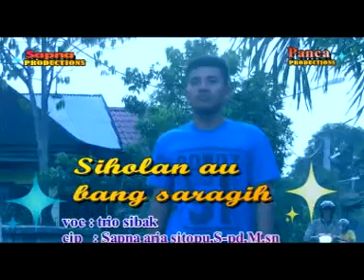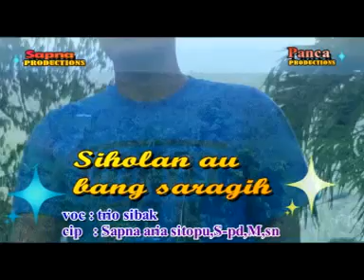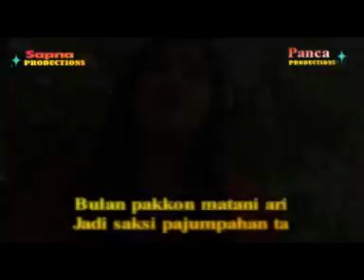Bang Saragih - Lagu Simalungun - Trio Boru Ni Simalungun - Sapna Sitopu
Trio Sibak Produksi Panca Production Record
Judul Siholan au Bang Saragih
Produksi Panca Record